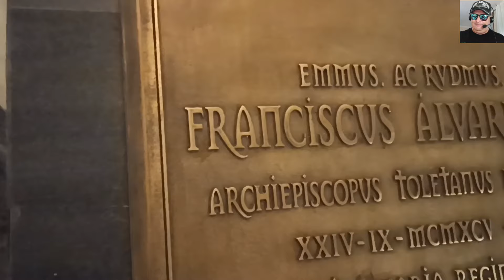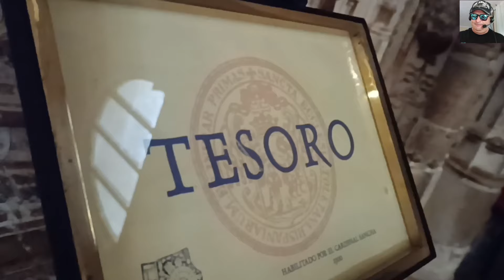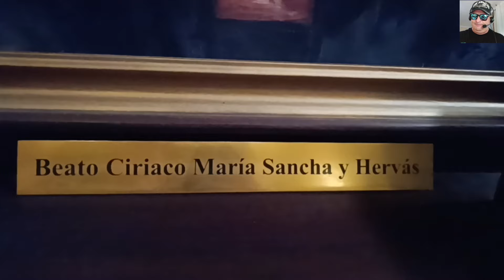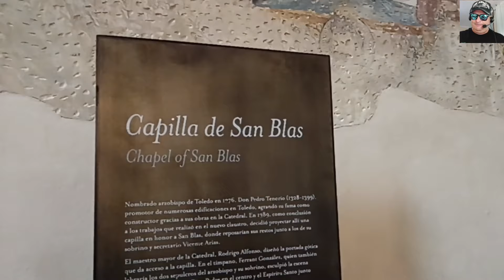Catedral de Toledo - Una visita por el interior de una de las maravillas que tiene España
Turismo por España
Toledo patrimonio de la humanidad

lo cierto es que no hace falta irse al extranjero para ver preciosidades y auténticas maravillas
España es un país precioso para hacer turismo y disfrutar de su arquitectura y su gastronomía
en este vídeo os traigo una pincelada de los interiores de la catedral de Toledo
pero como siempre os digo
los vídeos están muy bien pero lo mejor de todo es hacer una visita presencial y que lo veáis todo con vuestros propios ojos
estos vídeos de turismo que os hago simplemente es para que vosotros cojáis una idea y ya podéis valorar si vale la pena ir o no según vuestros gustos
aunque no hay la menor duda de que la ciudad de Toledo es un espacio cultural y gastronómico de visita obligada para todo el mundo

no os perdáis nuestra lista de reproducción del canal llamada turismo y lugares